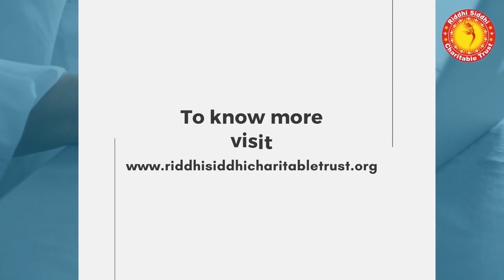Distribution camp at Orphanage